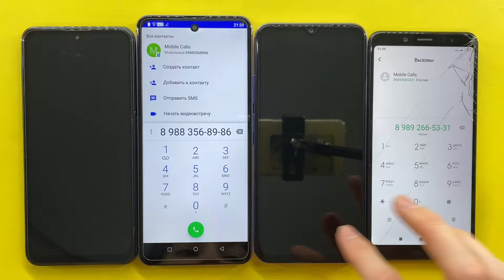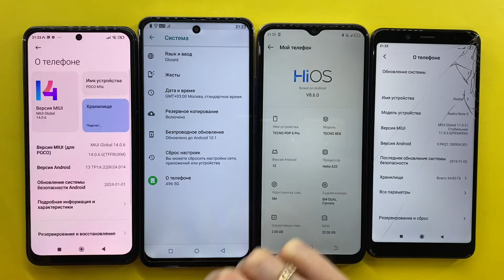Madness Calls Poco M5S, Umiio A96 5G, TECNO POP 6 Pro, Redmi Note 5/ Alarm Crazy Mobile Calls